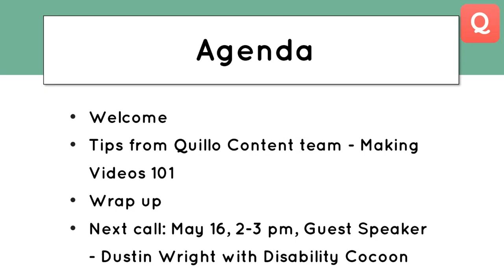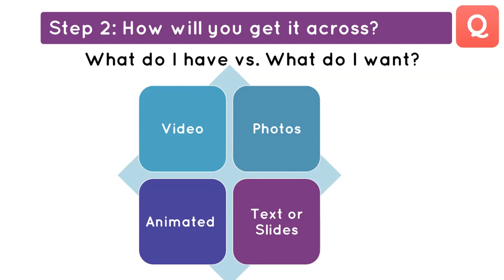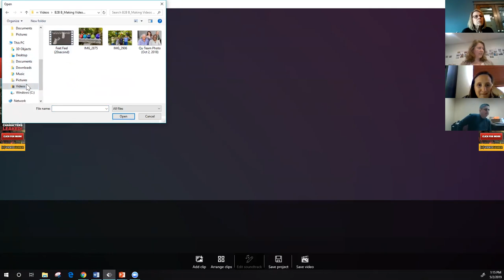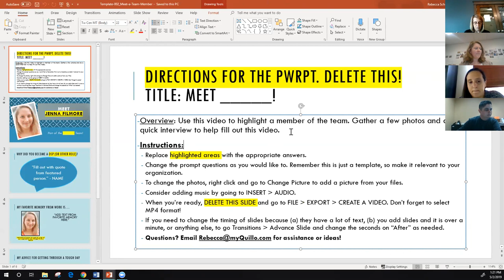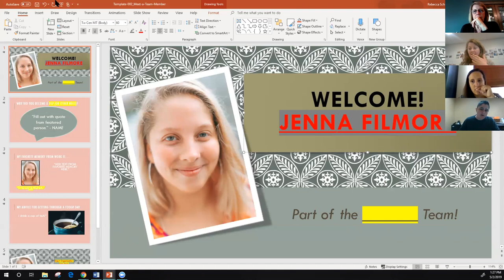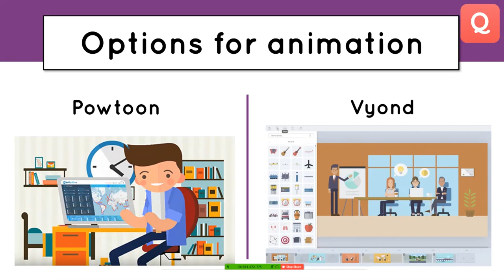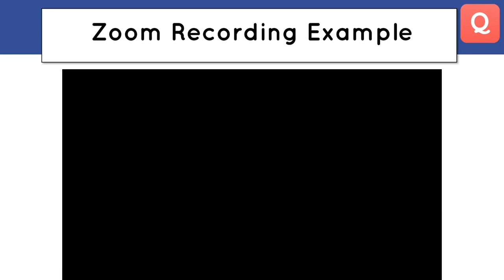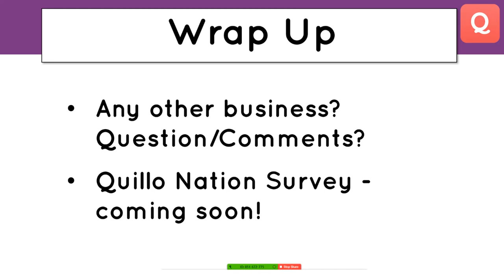Topic: Quillo Nation - User Group Call - Making Videos 101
Videos are how you share your message on Quillo!

Join us all Quillo Champions, Content Managers and Customer Administrators who would like to increase their knowledge and learn the tips to making videos and getting out your message.